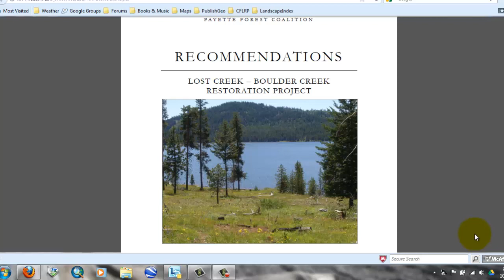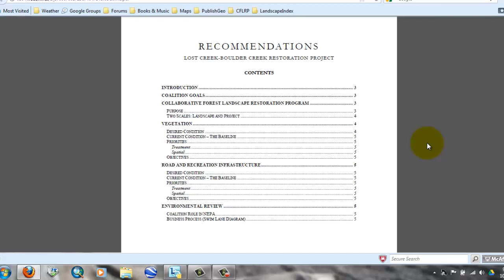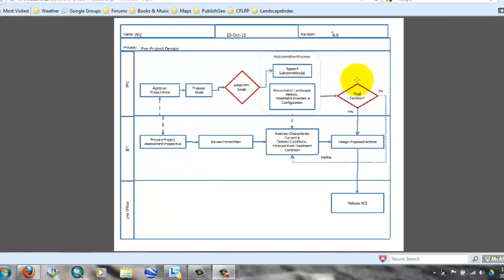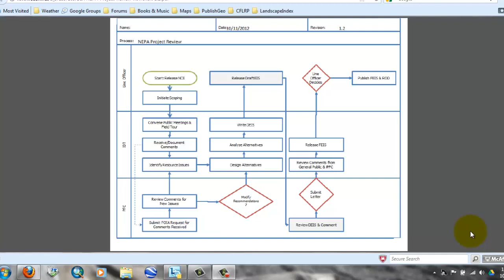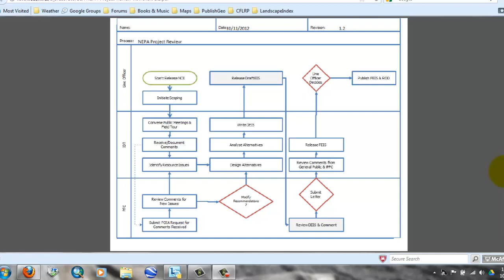AgendaPrep Nov 1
Agenda review for the Payette Forest Coalition meeting to convene on Nov 1